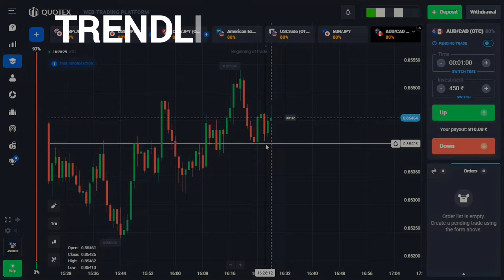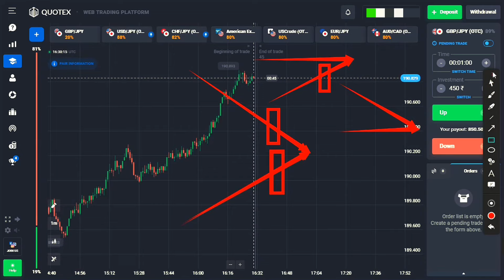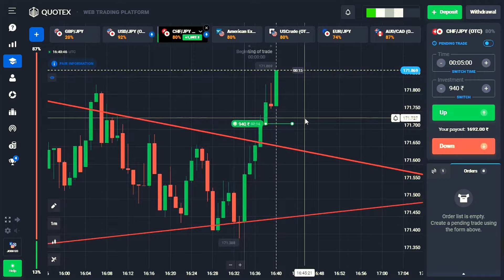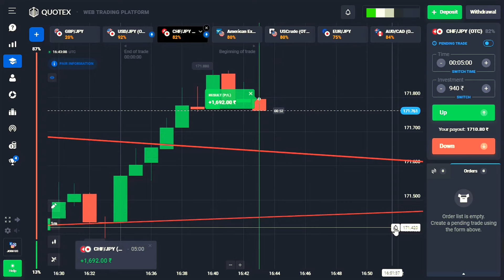Quotex 5 Minutes Strategy | Price Action Concept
In this video I will share u how to you trade on Price Action Base Strategy For 5 Minute. A 100 Accuracy using proper knowledge and skills. Before u applying this strategy in real account please practice approx 2-3 days in demo for better results.

If you did not understand anything, then message on Instagram or write in the comments.

All Links:-

💥 Deposit and Send your name I will add you in my telegram group ✅

18+ Only Use This Information And Apply Money In Market By Your Parents Permission.